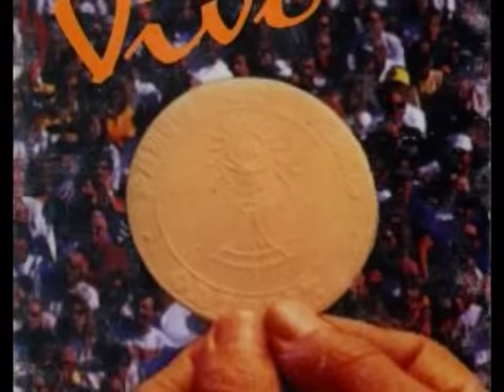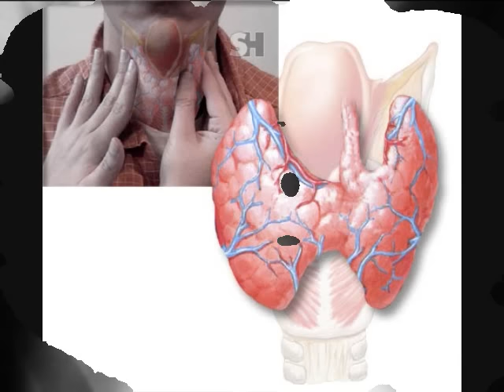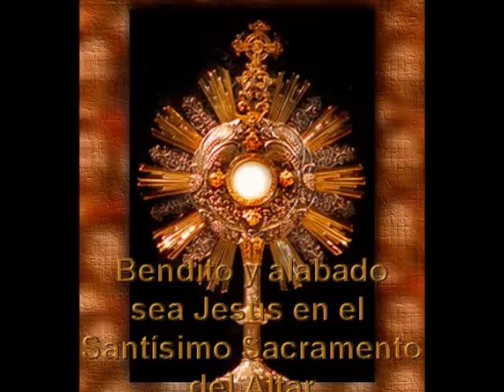SÁNAME SEÑOR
Oración de sanidad Padre Martín Ávalos con DEI VERBUM desde el Salvador, sígalos en facebook: Dei verbum
Oración con el Santísimo todos los jueves en la tarde, directo a través de la la radio desde

HOY, SEÑOR JESÚS
VENGO ANTE TÍ PARA ALABARTE
HOY, SEÑOR JESÚS
CON TU PODER, PUEDES CAMBIARME.
HOY QUIERO VIVIR,
DÁME TU AMOR, SIN TÍ NO PUEDO SER FELIZ
LÍBRAME DEL MAL,
TOCA EL CORAZÓN, PARA ALCANZAR LA SANTIDAD.
HOY, SEÑOR JESÚS.